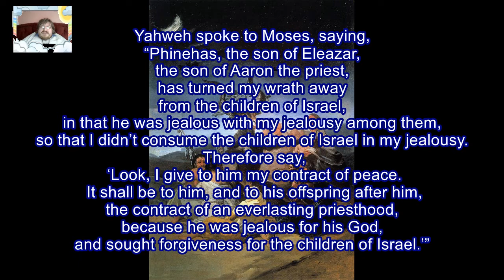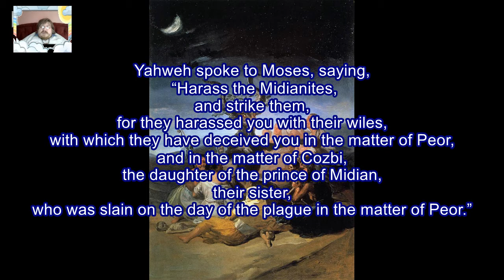Daily Visual Bible: Numbers 25